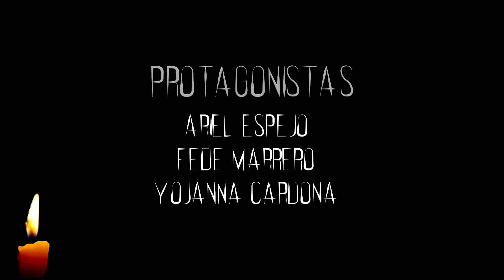Noche en Velas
"A la luz de las velas, cualquier cosa puede suceder."

A film by Marcelo Kozakiewicz